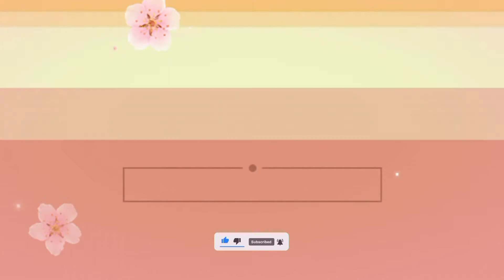TQLR and PQ4R by Aniano Longares